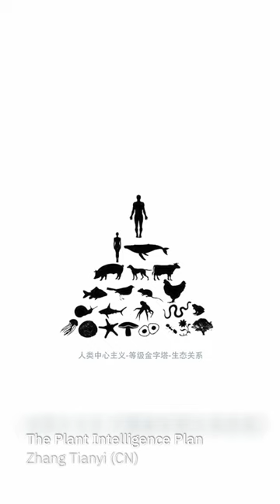S+T+ARTs Prize - Submit now!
S+T+ARTs is an initiative of the European Commission to foster alliances of technology and artistic practice. This year the S+T+ARTs Prize will once again honor innovative projects at the intersection of art, technology and science.

The focus is on people and projects that contribute to mastering the social, ecological and economic challenges this continent faces.